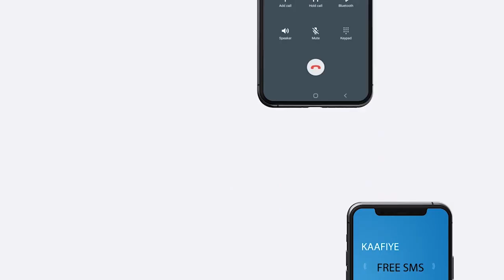"Degmooyinka caasimadu waxay u madaxbanan yihiin inay iskood iskugu ababulaan..." Maayar Mooge.